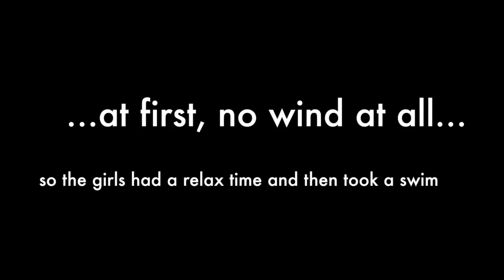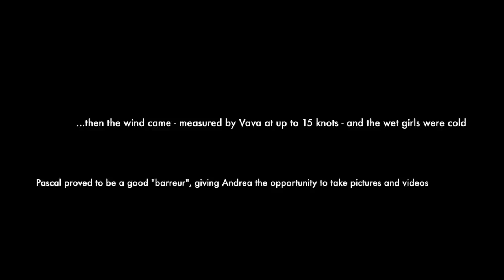2016 July 16 sailing at Le Bouveret (Lac Leman) with good wind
Sailing the Yamaha 25 MkII at Le Bouveret (Lac Leman) with Carlotta, Pascal, Valentine, Lou, Viv, and A